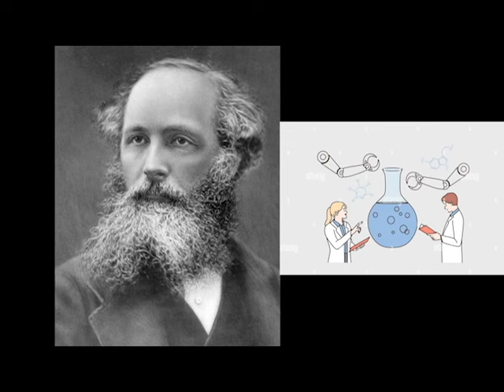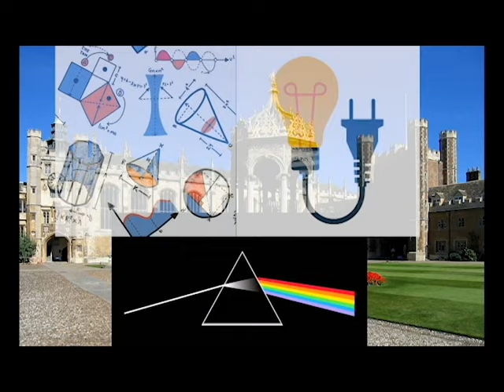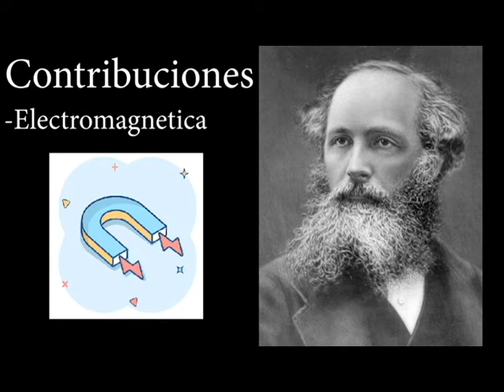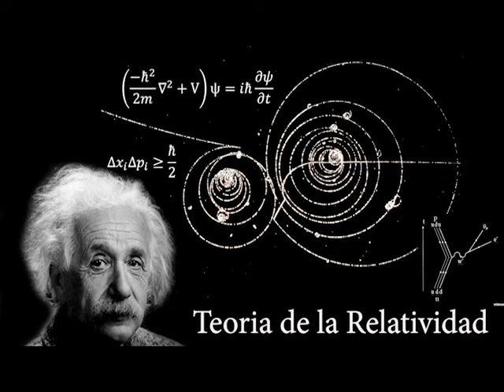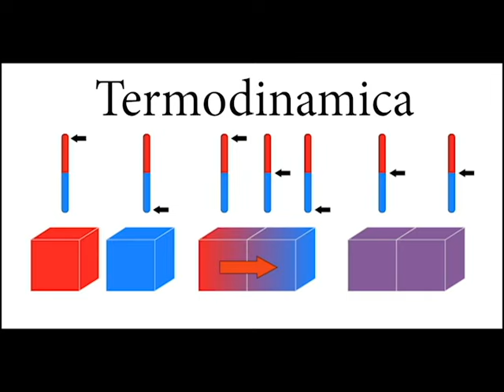James Clerk Maxwell | Biografías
¡Hola y bienvenidos al canal de UCP ECO! Esperamos que nuestro contenido sea de gran ayuda para ti, nos animas a seguir creando contenido si nos regalas un like y compartes el video para llegar a más personas.